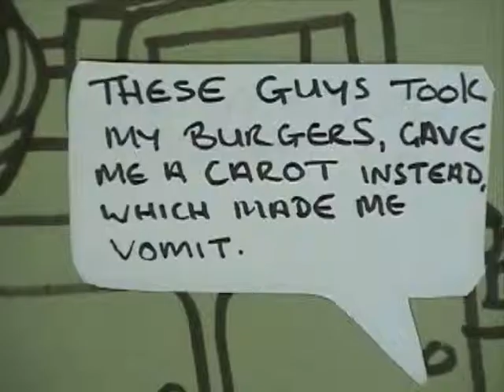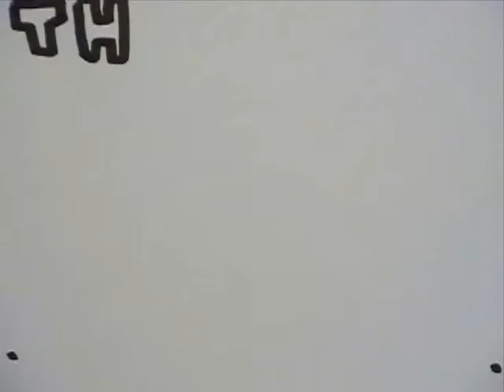lennox_dec.wmv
This really short workshop yeilded 2 great films! The theme was to solve problems in non violent ways. Made as part of the "16 days of Action" campaign.